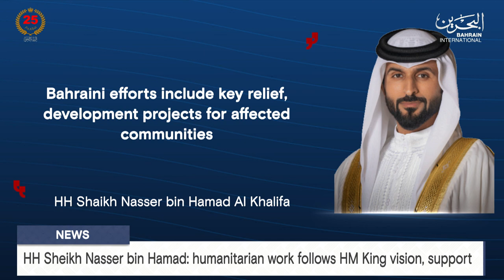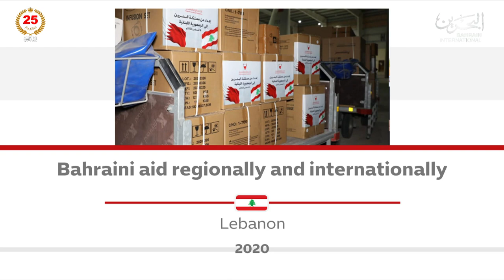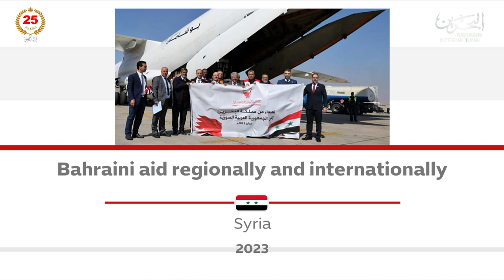BAHRAIN NEWS CENTER : ENGLISH NEWS 19-08-2024